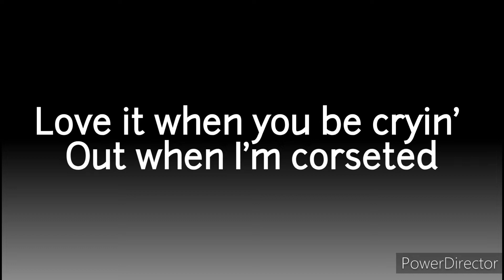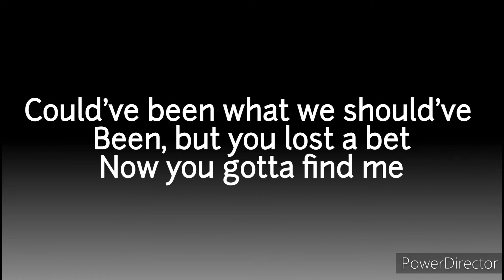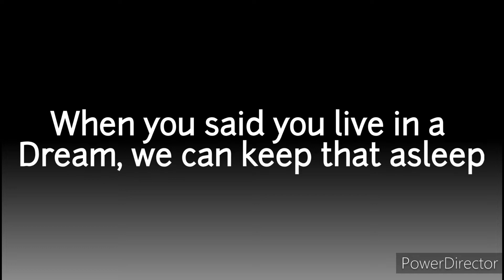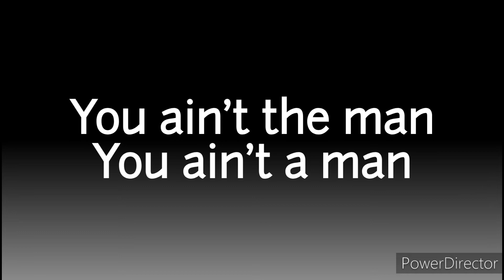Doja Cat - Vegas (Lyrics)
✂️ Editor: PowerDirector 365

Director: child.
Production Company: Hound
Producers: Michelle Larkin, Missy Galanida, Isaac Rice & Sam Houston
Creative Director & Costume Designer: Brett Alan Nelson
AD: Andy Coffing
DP: Matthew Lloyd
Production Designer: Elizabet Puksto
Choreographer: Fatima Robinson
Artist Hair: JStayReady
Artist Make-Up: Ernesto Casillas
Artist Nails: Saccia Livingston
Artist Assistant: Makena Wasserman
Artist Management: Wassim "Sal" Slaiby, Gordan Dillard, Josh Kaplan, Makeda Tewodros
Cast Hair: Alex Thao
Cast Make-Up: Bethany Karlyn
Casting: Anissa Williams
Featured Talent: Shonka Dukureh
Featured Talent Hair & Make-Up: Rob Scheppy
Editor: Vinnie Hobbs
Color: Sean Coleman
VFX Supervisor: Max Colt
Label: Val Pensa, Aaron Stern, Karina Lopez

SONG
Vegas (From the Original Motion Picture Soundtrack ELVIS)
LICENCES SME (on behalf of Kemosabe Records/RCA Records); Kobalt Music Publishing, AMRA, and 4 music rights societies